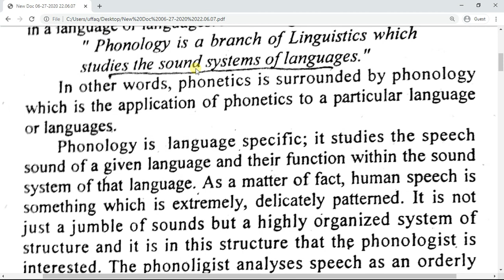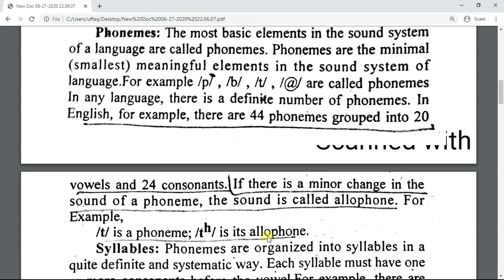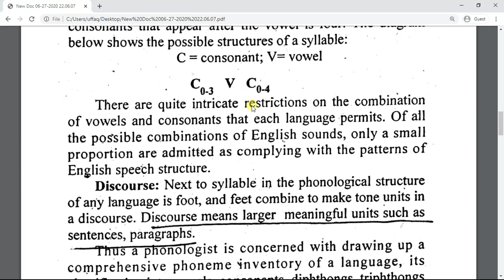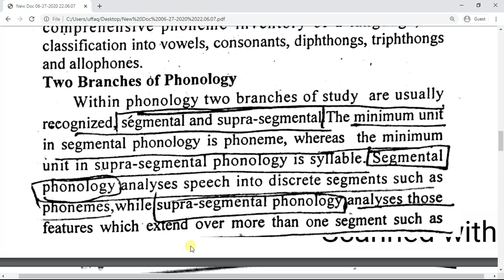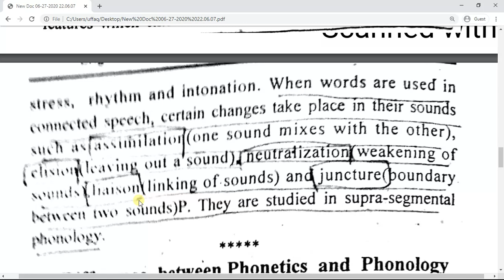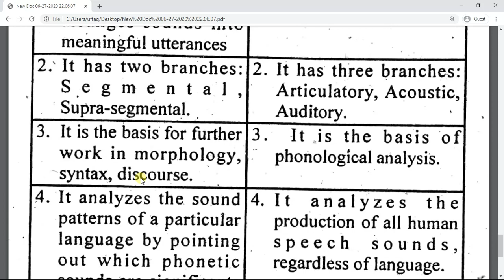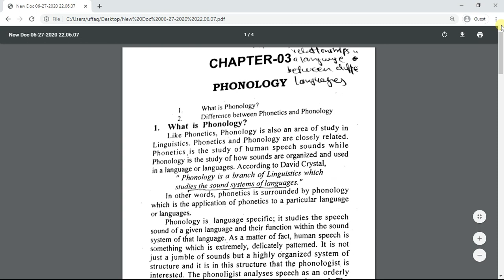Phonology | Types | Short Terms | Book Notes | Comparison with Phonetics | Examples | Linguistics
Anglo-Saxon or Old English Period (670 AD to 1100 AD) In Urdu and Hindi, Notes in description .